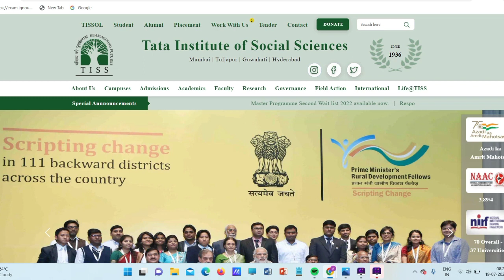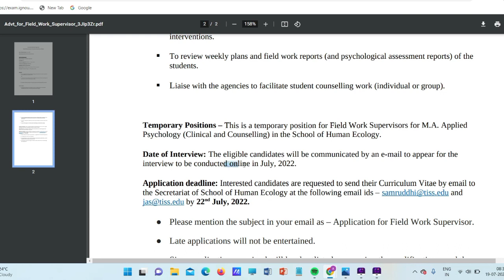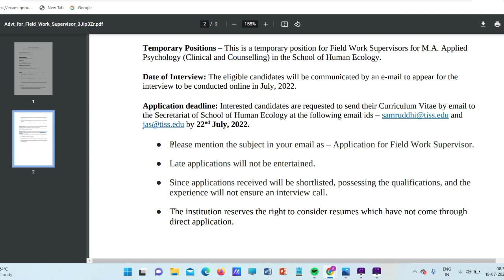|TISS psychology Recruitment 2022|Tata institute of social science vacancy| jobs in TISS|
TISS recruitment 2022, tata institute of social science, Tiss counsellor vacancy, Tiss psychology jobs
This video is all about Tata institute of social science psychology vacancy in india This video is also answer hindi question Tiss psychology vacancy kaisa apply kare.

About This Video:
Tata institute of social science[TISS] releases psychology vacancy  This vacancy comes from tiss mumbai ,maharashtra. This tata institute of social science vacancy for contractual basis for applying tiss you must have master degree in applied/counselling/clinical psychology.and you will get salary of 25 thousand per month in this government psychology tiss vacancy.. To know more about Tiss psychology vacancy , watch this video till the end.

Video is also related with:
Tiss counsellor vacancy in maharashtra
Tiss counselor vacancy in mumbai
Tata institute of social science
tiss psychology job
tiss counselor vacancy in 2022
TISS psychology recruitment 2022
tata institute of social science vacancy latest vacancy
tiss vacancy for fresher
jobs in tiss
tiss field investigator vacancy
government psychology vacacny
government psychology vacancy in mumbai
government psychology vacancy in maharashtra